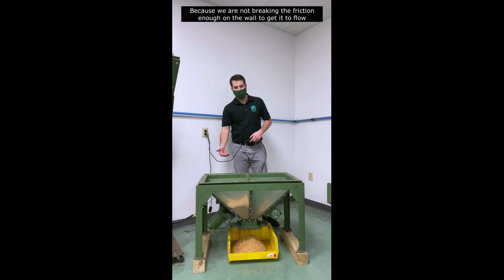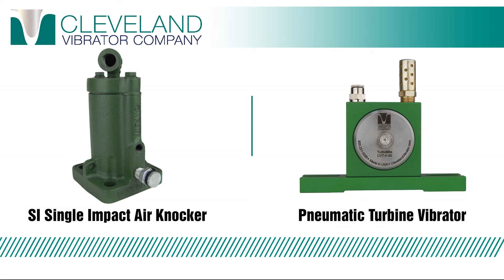How Vibration Frequency Impacts Feed Mill Material Flow - Cleveland Vibrator Co.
*Benefit* This demonstration showcases how choosing the best vibration frequency for your application and material can provide quicker, more efficient load times.

*Application* Using our high-frequency turbine vibrator, the friction on the inside of the hopper wall is reduced, allowing the feed mill material to quickly unload.